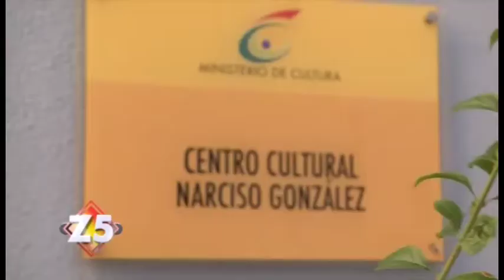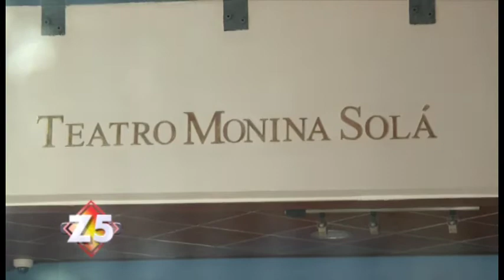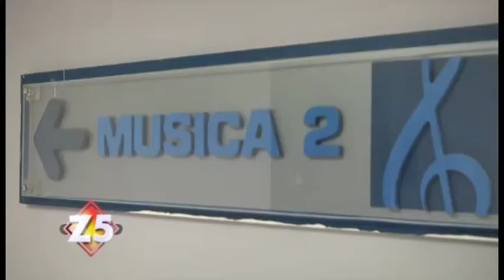Centro Cultural Narciso González Promueven la Música Folclórica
Iniciamos nuestra entrega destacando la labor que, desde hace ya varios años viene realizando en el Centro Cultural Narciso González. Una entidad en la que, sus principales valores se centran en la promoción y enseñanza de la cultura y de la música folklórica característica del pueblo dominicano.  FiorDaliza Blanco, nos ofrece más detalles sobre el trabajo realizado en esta institución edificada en honor a la memoria del activista social, periodista y profesor universitario Narciso González (Narcisazo).